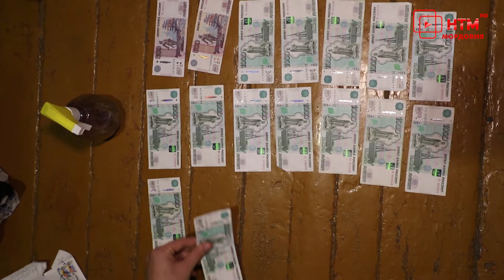Тревожная кнопка 17 Октября